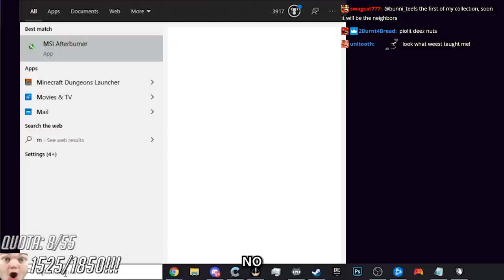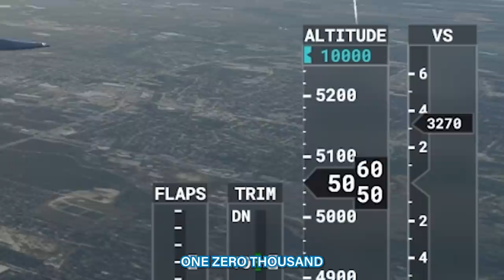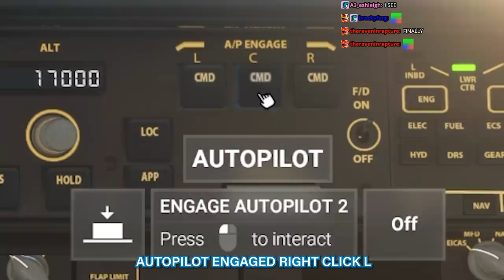REAL PILOT TEACHES ME HOW TO FLY